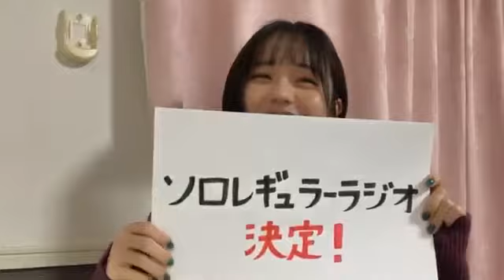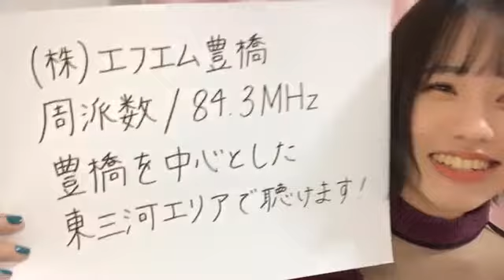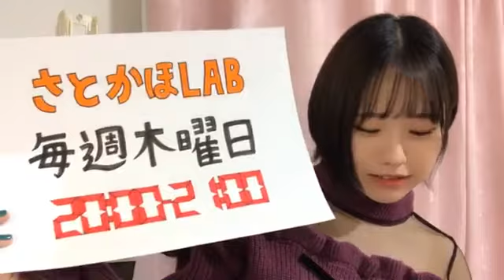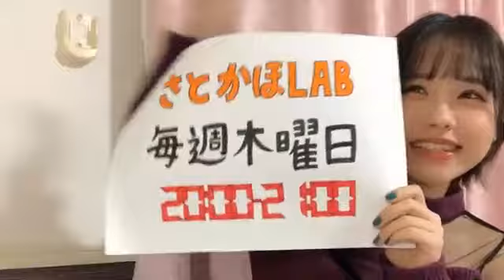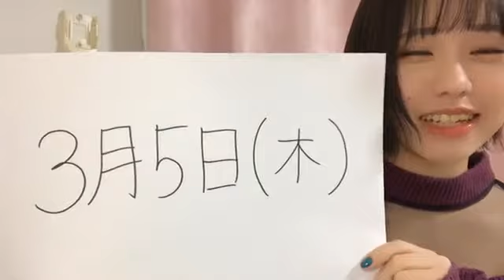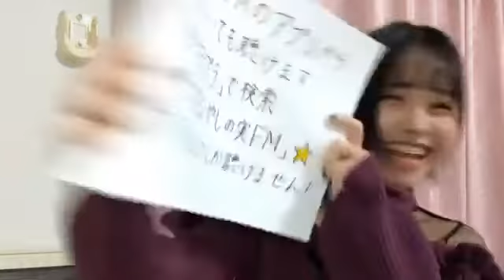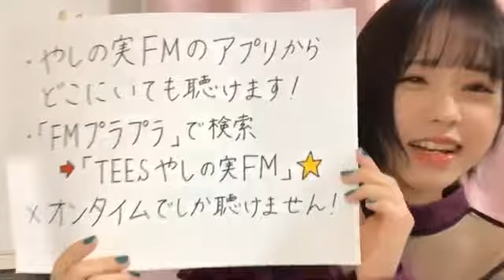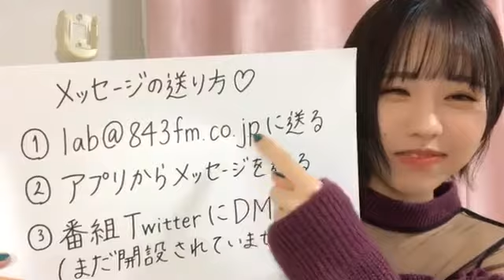2020年02月20日22時12分58秒 佐藤 佳穂（SKE48 チームE）